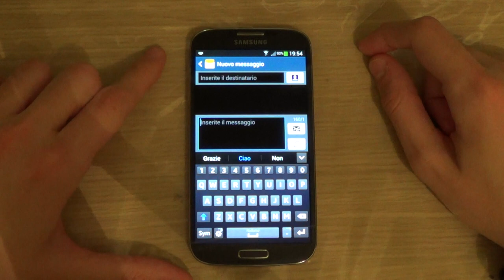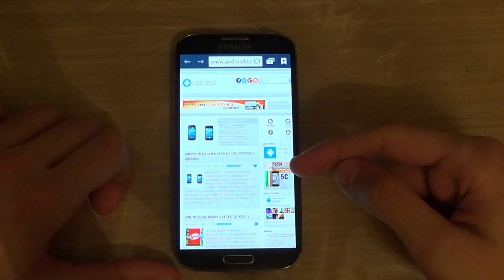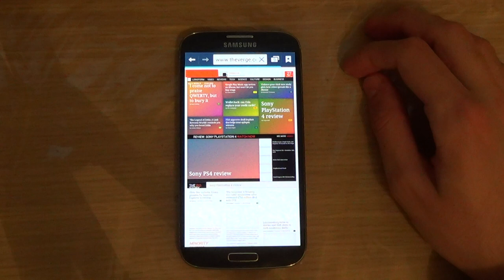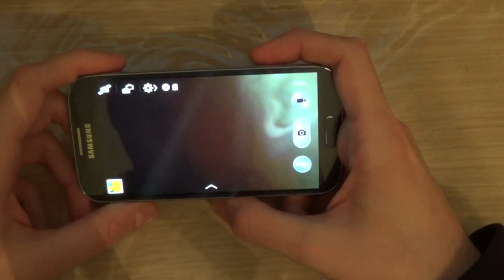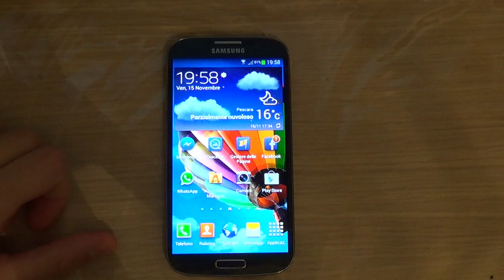Aggiornamento ad Android 4.3 Samsung Galaxy S4 brand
Aggiornamento ad Android 4.3 Samsung Galaxy S4 brand by androidblog.it